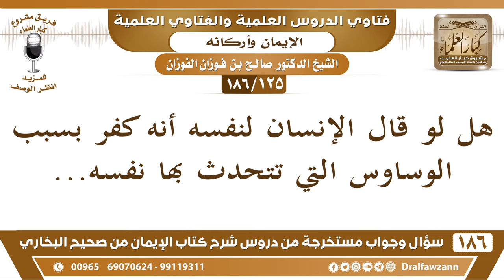[125 /186] هل لو قال الإنسان لنفسه أنه كفر بسبب الوساوس التي تتحدث بها نفسه... | الشيخ صالح الفوزان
[125 /186] هل لو قال الإنسان لنفسه أنه كفر بسبب الوساوس التي تتحدث بها نفسه...
 الجواب: الوساوس لا تضر ولا يكفر بها الإنسان ما لم يتكلم أو يعمل «عفي لأمتي الخطأ والنسيان وما حدثت بها أنفسها ما لم تتكلم أو تعمل»
السيرة الذاتية :
للاشتراك في قناة الشيخ صالح الفوزان

للاستفسار والإقتراحات والدعم
رئيس الفريق
لمشروع كبار العلماء